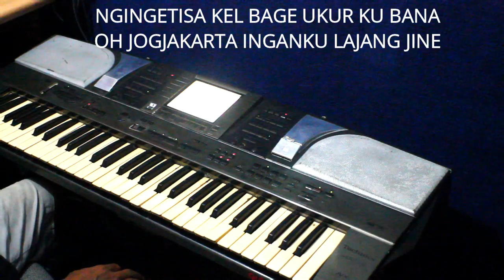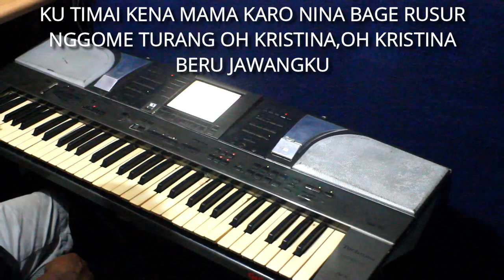JOGJAKARTA - Karaoke lagu karo